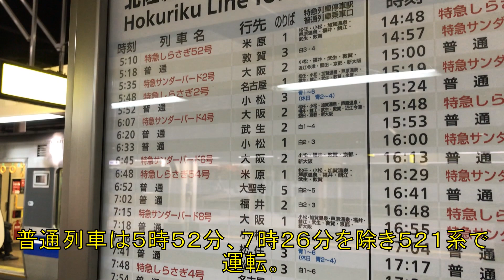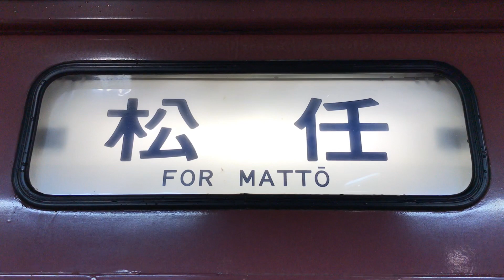【奇跡の生き残り】北陸本線を走る国鉄急行型電車に乗ってみた！金沢→松任 乗車記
米原と金沢を結ぶJR北陸本線。北陸新幹線金沢延伸前までは直江津までJRの管轄だったが、第3セクターに移管となった。2015年までは普通列車特急列車ともに北陸地域は国鉄型の宝庫で、475系国鉄急行型電車や魔改造419系といった貴重な車両も多く残っていた。2015年でそのあたりの車両は一掃されたが、七尾線に413系と415系が残った。七尾線の他にも北陸本線金沢～小松では朝限定でアルバイト運用が存在し、国内で残り2両国鉄急行型電車が455系(クハ455形)そこで充当されると、かつての北陸を思い出させてくれる。今回はクハ455形が北陸本線に入る日を狙って乗車してきた。

使用Music：MusMus